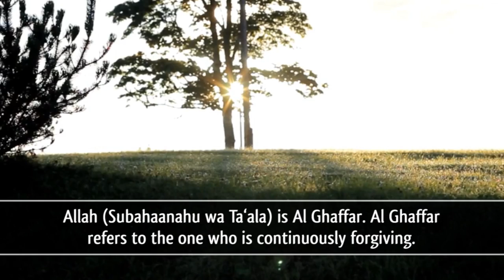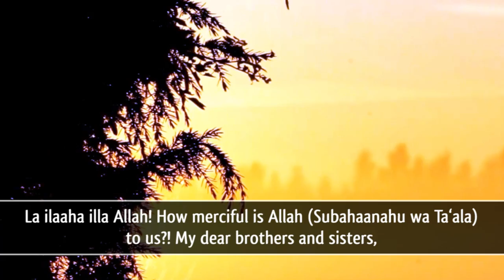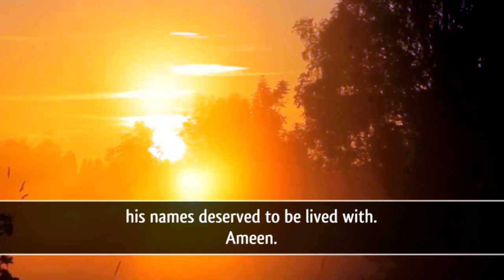Never Ever Lose Hope In Al Ghaffar! ᴴᴰ ┇ Amazing Reminder ┇ by Sheikh Sajid Umar ┇ TDR Production ┇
Keep Yourselves updated:

Speaker: Shaykh Ustadh Sajid Umar

My dear brothers and sisters, from the wonderful names of Allah (Subahaanahu wa Ta'ala) is Al Ghaffar. Al Ghaffar refers to the one who is continuously forgiving. Continuously forgiving, and that is Allah (Subahaanahu wa Ta'ala). And this is just a loose explanation of the term. Now, this name has an impact in our lives, because we know how weak we are as worshippers. We know how we lack diligence with regards to the commands of Allah (Subahaanahu wa Ta'ala), and with regards to those prohibitions that Allah (Subahaanahu wa Ta'ala) has set. This particular name always reminds us that no matter what we do, no matter how many mistakes we make, we should never, ever lose hope in Allah (Subahaanahu wa Ta'ala). We should never, ever become depressed. We should never, ever feel like we're destined for the hell-fire. Like, we have no hope of entering Jannah. This name makes it impossible for us to feel this and if we feel this, then we lack understanding of this wonderful name of Allah (Subahaanahu wa Ta'ala). Who is it who says, O servants of Allah...who is it who says, "Oh son of Adam, if you sin so much that your sins covered and reached the surfaces of the skies...that your sins reached the surfaces of the skies...then you turn to Allah (Subahaanahu wa Ta'ala) seeking forgiveness for your sins (he says (Subahaanahu wa Ta'ala)) I will forgive your sins for you and it won't even matter to me?!" La ilaaha illa Allah! How merciful is Allah (Subahaanahu wa Ta'ala) to us?! My dear brothers and sisters, May Allah (Subahaanahu wa Ta'ala) grant us the understanding, and grant us the ability to live our lives with his names, the way his names deserved to be lived with. Ameen. Until next time,